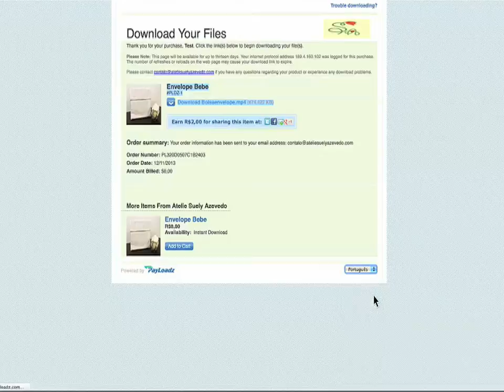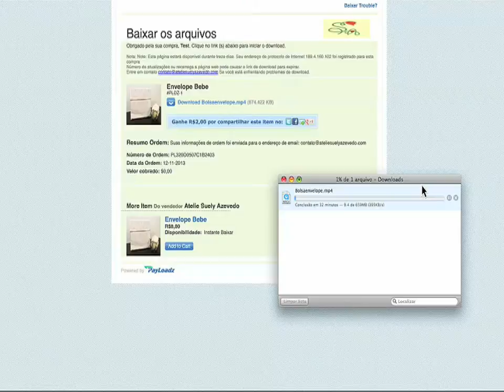Comprar video aulas de artesanatos via download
Esse vídeo ensina a realizar compras via download no site do Ateliê Suely Azevedo.